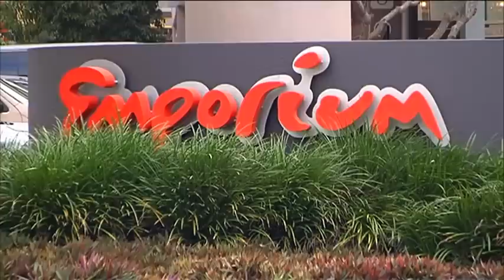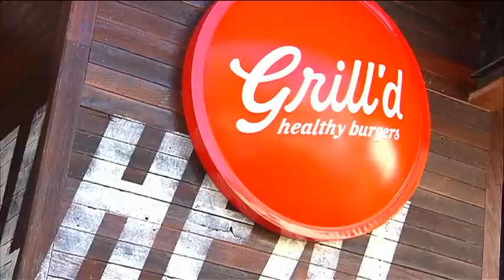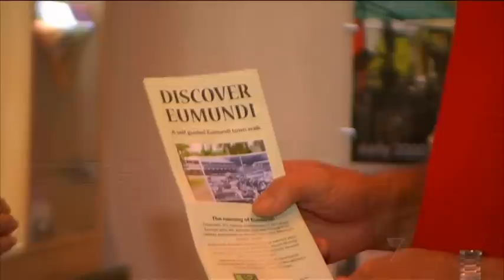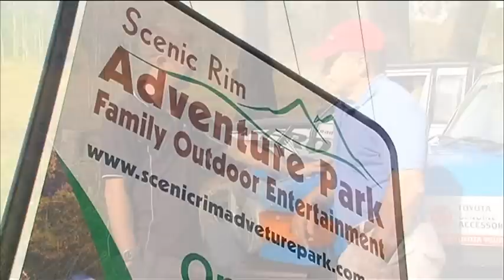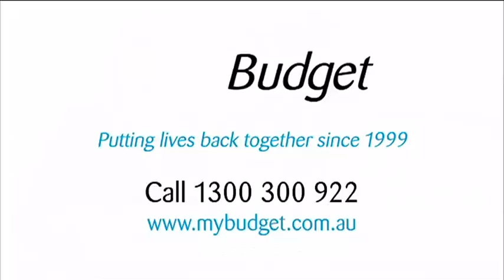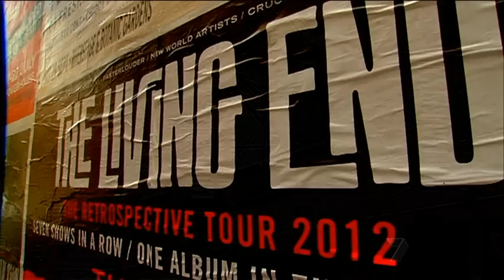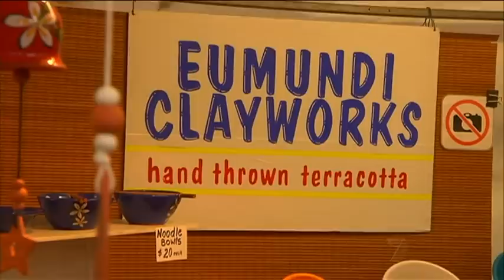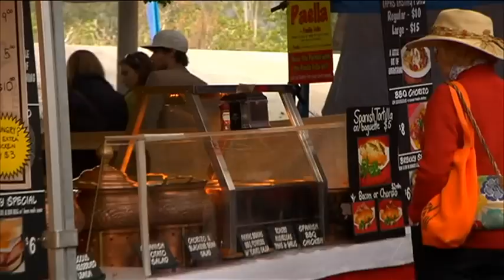Great South East Sunday August 19 2012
Great south east television show for what's on in Queensland.